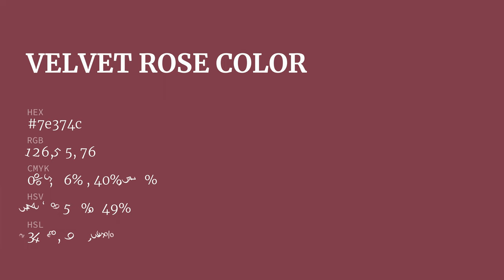Velvet Rose color 7e374c hex color - Red color - Cool color 7e374c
What color is Velvet Rose ? 7e374c hex color - Red color - Cool color 7e374c

Hex 7e374c Color Code is also known as Velvet Rose color.